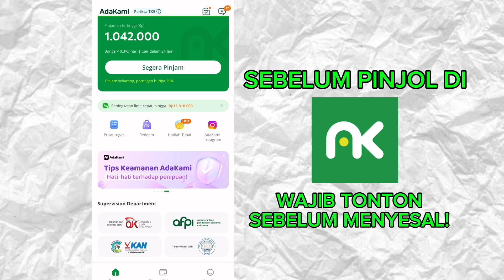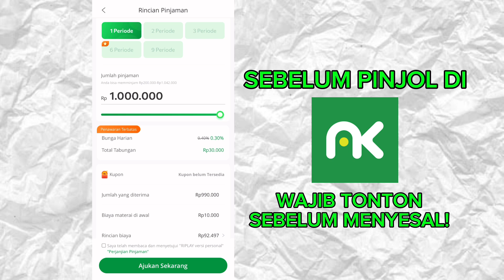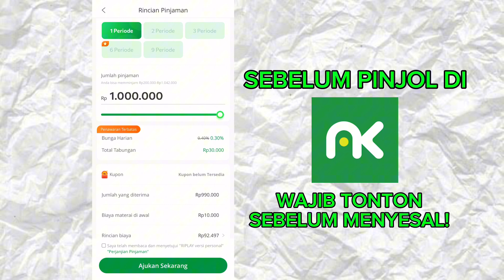PINJAM UANG DI ADAKAMI BUNGA TERLALU BESAR ⁉️| SEBELUM MENYESAL PINJOL DI ADAKAMI WAJIB NONTON INI!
Pengalaman pinjol di aplikasi adakami
Pinjol di adakami untuk pemula
Meminjam uang di adakami untuk pemula